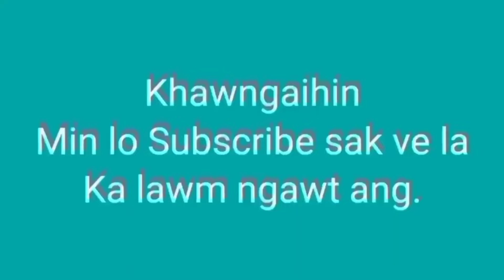Khawzawl to Chawngtlai kawng a tha ta zar mai le/Zin mite tan...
Video Editing: Mka fanai